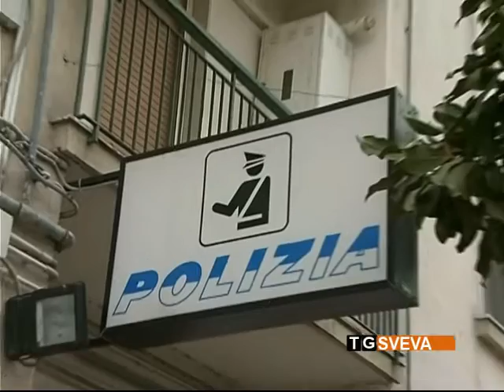Canosa | Rapina in una stazione di rifornimento: preso un 23enne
È stato bloccato dopo una rapina ad una stazione di rifornimento messa a segno in compagnia di un complice, riuscito a fuggire a bordo di uno scooter. Per questo, un 23enne è stato arrestato dalla Polizia a Canosa di Puglia.